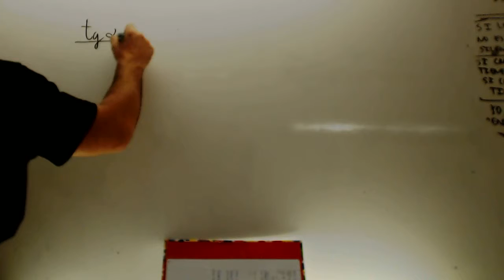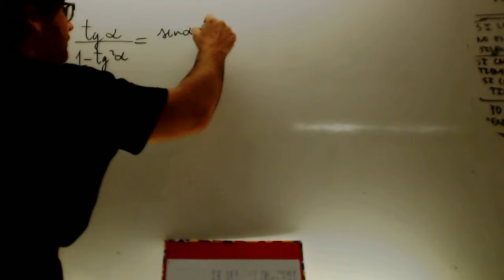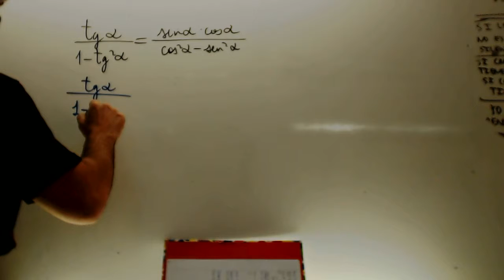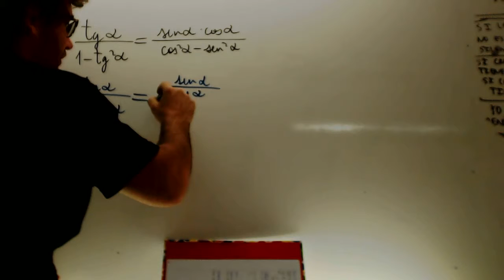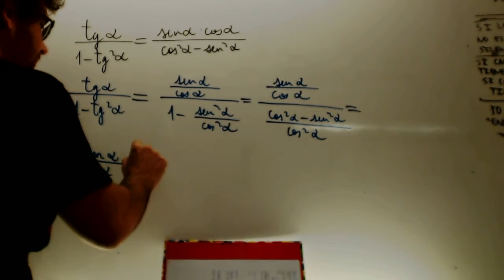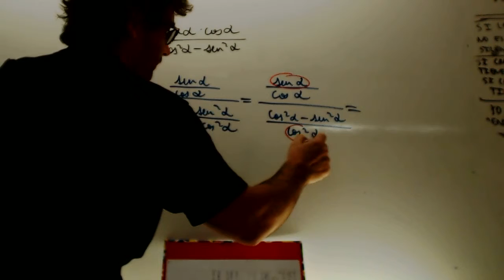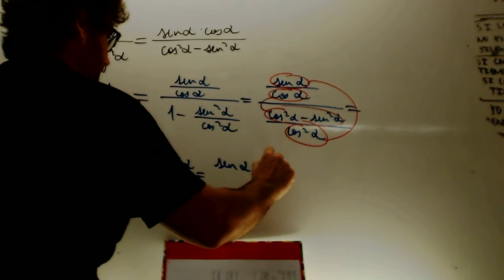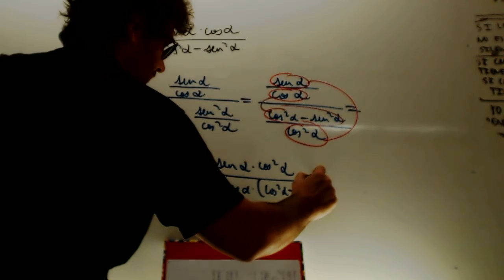Demostracion trigonometrica 02 Matematicas 1 Bachillerato Academia Usero Estepona